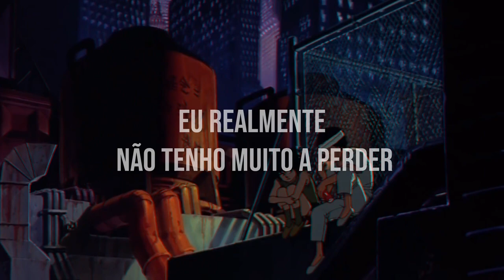Akira: Life in Tokyo — Japan | Tradução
There's always something left inside him
I've really nothing much to lose
It seems so sentimental
Why should I care?
Somewhere there's a sound of distant living
Locked up in high society
It seems so artificial
Life can be cruel
Life in Tokyo
Oh ho ho
Life in Tokyo
Another vehicle heads for sunset
No other providence will do
They're only buildings and houses
Life in Tokyo
Oh ho ho
Life in Tokyo
Oh ho ho
Life in Tokyo
Oh ho ho
Life in Tokyo
Oh ho ho
Life in Tokyo...

Akira (japonês :ア キ ラ) é um filme de ação cyberpunk de animação para adultos japonês de 1988, dirigido por Katsuhiro Otomo, produzido por Ryōhei Suzuki e Shunzō Katō e escrito por Otomo e Izo Hashimoto, baseado no mangá de Otomo de 1982 com o mesmo nome. Ambientado em um ano distópico de 2019, conta a história de Shōtarō Kaneda, líder de uma gangue de motoqueiros cujo amigo de infância, Tetsuo Shima, adquire incríveis habilidades telecinéticas após um acidente de motocicleta, ameaçando todo um complexo militar em meio ao caos e à rebelião no futuro futurista. metrópole de Neo-Tóquio.

Embora a maioria dos designs e cenários dos personagens tenham sido adaptados do mangá, o enredo difere consideravelmente e não inclui muito da última metade do mangá, que continuou a ser publicado por dois anos após o lançamento do filme. A trilha sonora, que se baseia fortemente no gamelão indonésio tradicional, bem como na música noh japonesa, foi composta por Shōji Yamashiro e interpretada por Geinoh Yamashirogumi.

Akira foi lançado no Japão em 16 de julho de 1988, pela Toho; foi lançado no ano seguinte nos Estados Unidos pela Streamline Pictures. Ele conquistou um culto internacional após vários lançamentos teatrais e VHS, eventualmente ganhando mais de $ 80 milhões em todo o mundo em vendas de vídeos domésticos.  É amplamente considerado pelo público e pela crítica como um dos maiores filmes já feitos, especialmente no campo da animação e nos gêneros de ação e ficção científica. É considerado um marco na animação japonesa, amplamente considerado um dos filmes de anime mais influentes e icônicos já feitos. É também um filme fundamental no gênero cyberpunk, particularmente o subgênero cyberpunk japonês, bem como animação para adultos. O filme teve um impacto significativo na cultura popular em todo o mundo, abrindo caminho para o crescimento do anime e da cultura popular japonesa no mundo ocidental, além de influenciar inúmeros trabalhos em animação, quadrinhos, cinema, música, televisão e videogames. Uma manobra de motocicleta icônica do filme, conhecida como "deslizamento de Akira", tem sido amplamente referenciada e homenageada em muitas obras de animação, cinema e televisão.

Japan foi uma banda inglesa de new wave formada em 1974 em Catford, no sul de Londres por David Sylvian (vocais, guitarra, teclados), Steve Jansen (bateria) e Mick Karn (baixo), acompanhados por Richard Barbieri (teclados) e Rob Dean ( guitarra solo) no ano seguinte. Inicialmente uma banda inspirada no glam rock, o Japão desenvolveu seu som e visual andrógino para incorporar música eletrônica e influências estrangeiras.

O Japão alcançou o sucesso no final dos anos 1970 e início dos anos 1980, lançando nove sucessos no top 40 do Reino Unido, incluindo o single "Ghosts", no top 5 de 1982, e marcando um top 5 no Reino Unido com o álbum ao vivo Oil on Canvas (1983). Seis dos álbuns da banda alcançaram o status de ouro no Reino Unido. A banda se separou em dezembro de 1982, quando estavam começando a ter sucesso comercial no Reino Unido e no exterior. Seus membros seguiram outros projetos musicais, embora tenham se reformado brevemente no início dos anos 1990 sob o nome de Rain Tree Crow, lançando um álbum em 1991.